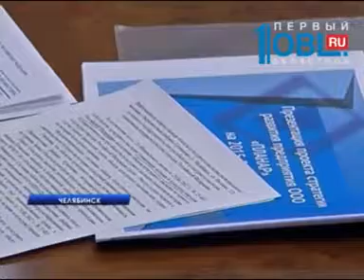В Челябинской области создадут три центра по производству микросхем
В Челябинской области появится технопарк федерального значения. В центре будут производить микросхемы. Наладить их выпуск губернатору предложили на совещании. Предприниматели заявили, что готовы заменить импортные электронные комплектующие отечественными.